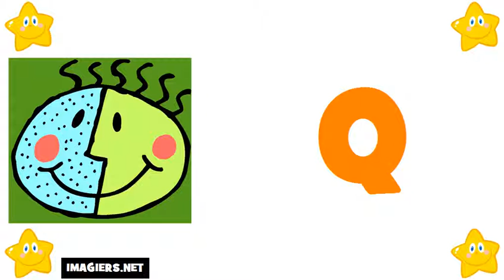フランス語 レッスン # フランス語アルファベット